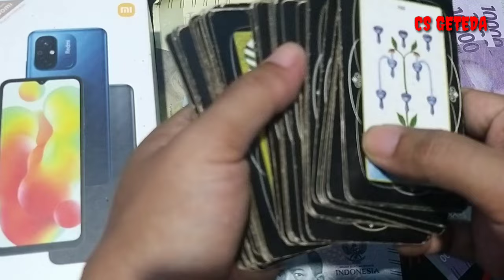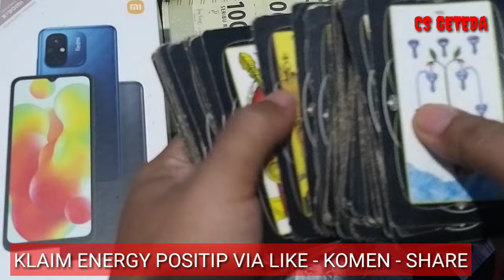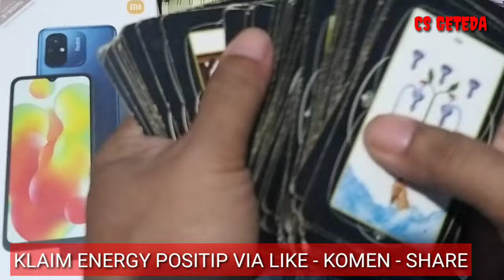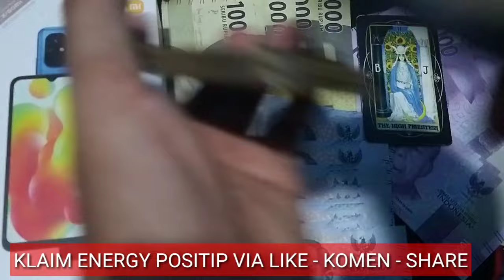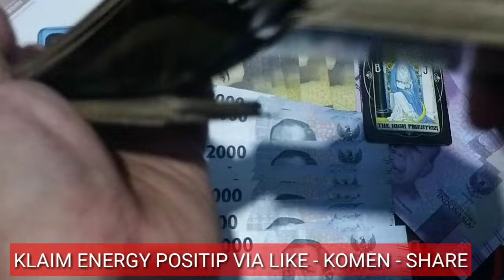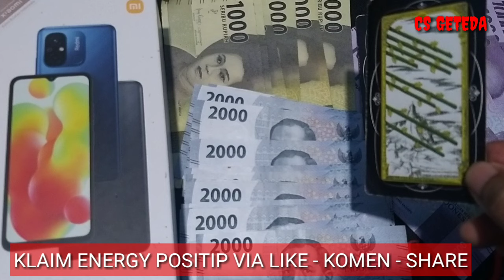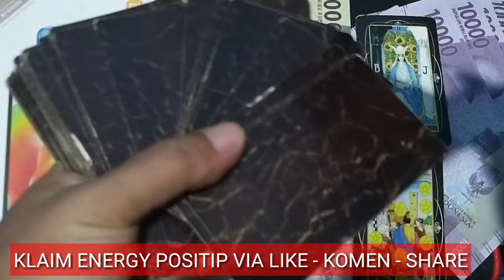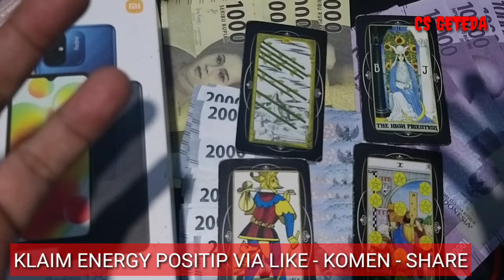4 SHIO HOKY BESAR JANUARI 2024 I Keberuntungan Besar Menghampiri Kamu Bulan Ini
Reading atau pembacaan kartu tarot berdasarkan zodiak, bintang, horoscope dan shio

DONASI CRYPTO :
ADA/Cardano : DdzFFzCqrht1Si3emEuQfuHmZ7WsZV5bNECm1s6FdDrnHDTksSZM5k1n2N4ZQq4tVH2ss65rACRV5x3nuoQttyLpyDAwTQpqLHf7Udfj
ETH/Ethereum :
0x6e8099a59f96624c1b964554db520b77b05ffd64